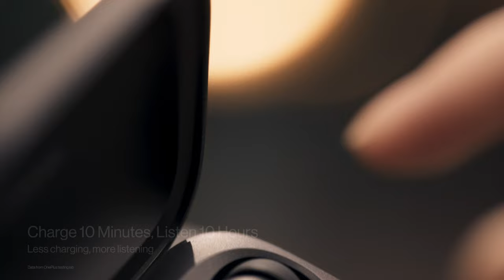OnePlus Buds Pro 2 | Unlock Pure Harmony